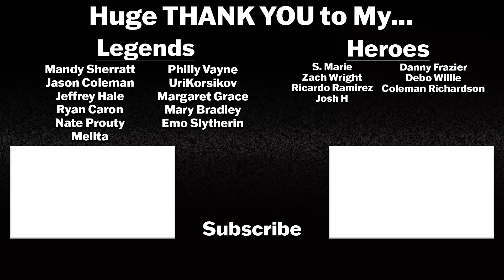TEXAS CHAINSAW MASSACRE (2022) Official Trailer Reaction!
Texas Chainsaw Massacre is an upcoming slasher film, directed by David Blue Garcia, with a screenplay by Chris Thomas Devlin, from an original story co-written by Fede Álvarez and Rodo Sayagues.[3] It is a sequel to The Texas Chain Saw Massacre (1974) and the ninth installment of the Texas Chainsaw Massacre (TCM) franchise. Picking up several decades after the original film,[Note 1] it focuses on the serial killer Leatherface targeting a group of businessmen and coming into conflict with a vengeful survivor of his previous murders. The project is a joint-venture production between Legendary Pictures, Bad Hombre, and Exurbia Films. It stars Sarah Yarkin, Elsie Fisher, Mark Burnham, Jacob Latimore, Moe Dunford, Olwen Fouéré, Alice Krige, Jessica Allain, and Nell Hudson.